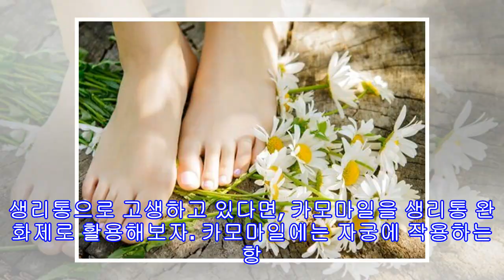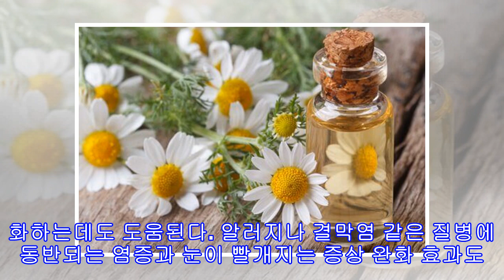카모마일의 6가지 약용 성분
카모마일의 6가지 약용 성분 화학 성분을 사용하지 않으면서 여러가지 증상을 완화시킬 수 있는 방법이 없을까? 이 글에서는 여러가지 증상 완화에 도움되는 카모마일에 관해 자세하게 알아보자!  카모마일은 세계적으로 많은 사람들이 애용하는 허브 중 하나이다. 카모마일에는 여러가지 증상에 도움되는 약용 성분이 풍부하게 함유되어 있다. 카모마일은 웰빙에 도움되는 건강 재료로서, 효과도 비교적 빨리 나타날 것이다. 사실 카모마일은 고대부터 여러가지 치료 목적으로 사용되어져 왔다.  차로 만들어 마셔도 되고, 잎을 먹어도 된다. 카모마일로 입을...